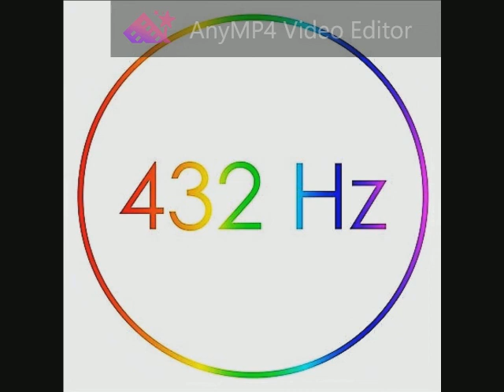Natalie Merchant - Nursery Rhyme of Innocence and Experience 432 Hz